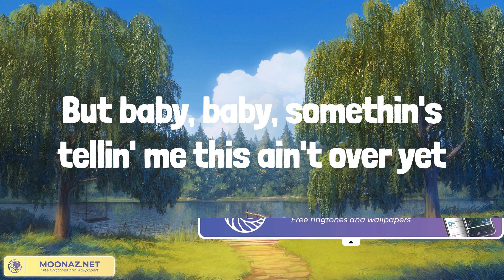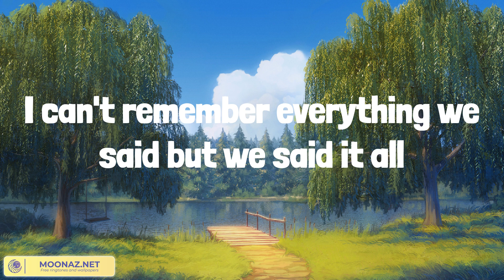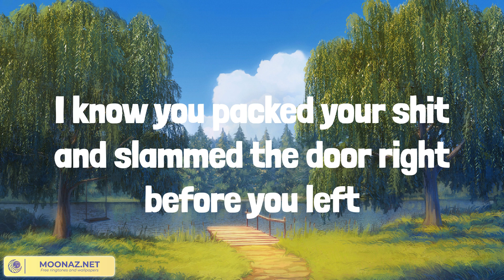Morgan Wallen - Last Night | Little Chick Lyrics